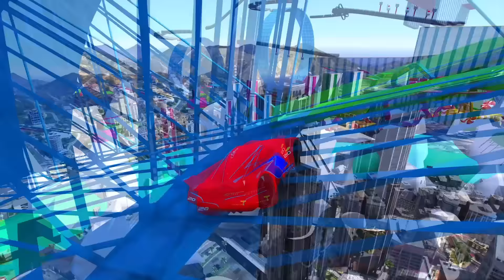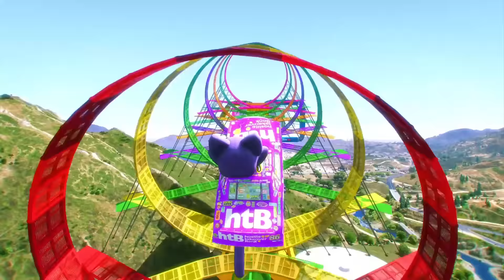GTAV SPIDERMAN 2, THE AMAZING DIGITAL CIRCUS, POPPY PLAYTIME CHAPTER 3 Join in Epic New Stunt Racing